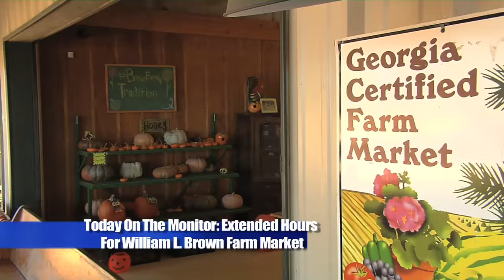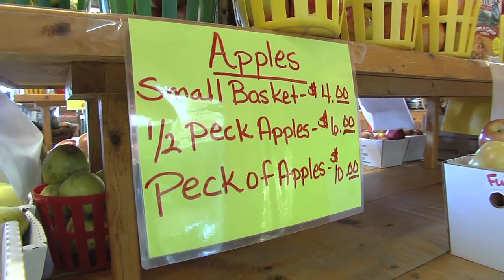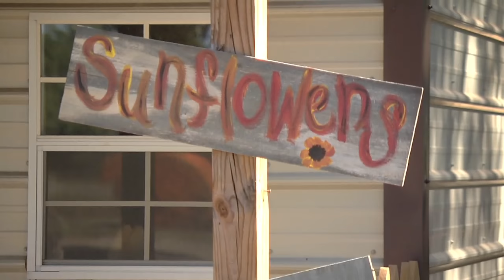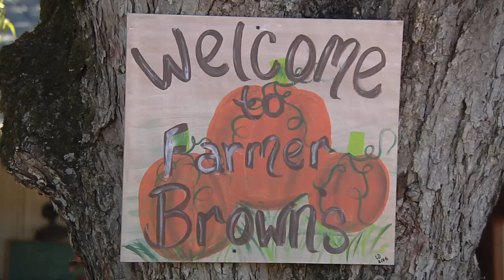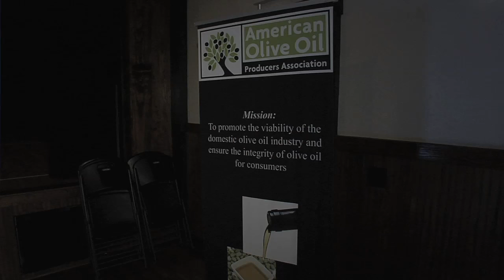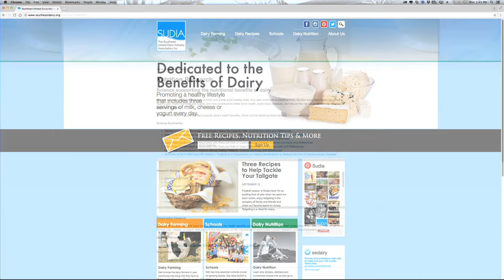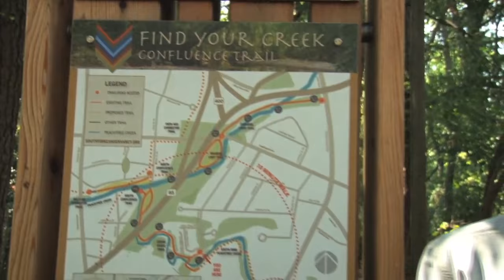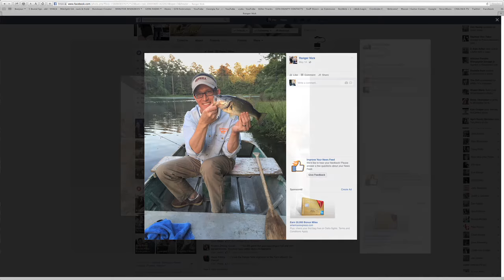Georgia Farm Monitor - October 15, 2016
On this week's episode of the Georgia Farm Monitor... see how a large animal vet is filling a need in her Georgia community; visit a GFB Certified Farm Market that's staying open late in the season to support their local customers; meet a UGA ag student who has received a prestigious honor for her hard work; learn how milk may help fight Alzheimer's and dementia; and join Ranger Nick as he learn how researchers are fighting an invasive pest that can kill native ash trees.